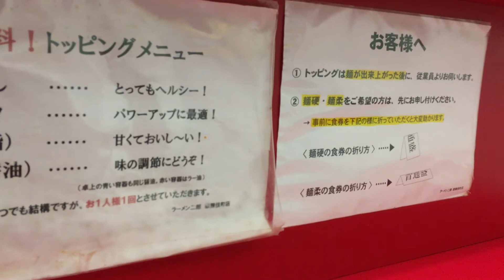ラーメン二郎♥歌舞伎町店♥Sinjyuku Kabukityou Ramen Jiro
今回はロック調で作りました！
日本一の繁華街、新宿。いっちょ極めてみますかね😁
スタビライザー使ってないので、歩行部はぶれてますが、短時間です